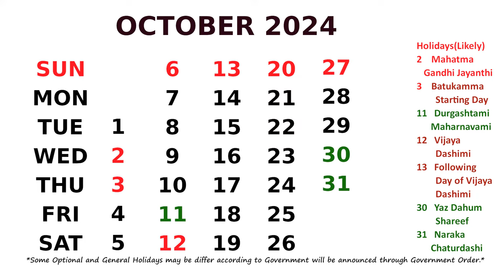October Calendar 2024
Calendar October 2024 with Holidays.  *Some Optional and General Holidays may be differ/change according to Government will be announced through Government Order.*
I am a Blogger and You Tuber.